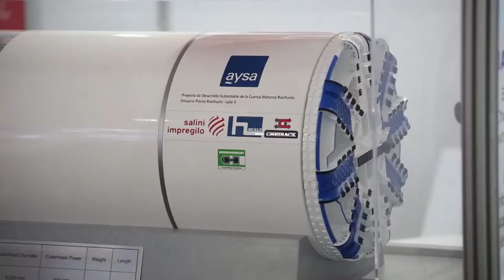Exhibition of sustainable solutions for water and sanitation